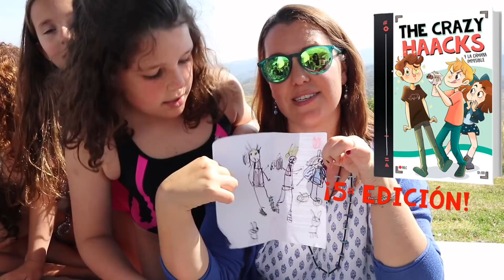🎁 ¿¿QUÉ le REGALAN a MAMI en su CUMPLEAÑOS?? 🎂12 HORAS de FIESTA en casa con AMIGOS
Celebramos el cumpleaños de mami por todo lo alto ¡con una fiesta que dura más de 12 horas en casa!

👉 PUEDES ENVIARNOS TUS CARTAS, DIBUJOS Y REGALITOS A :
29650 Mijas pueblo
Málaga (España)

***15% dto en GOLDCAR.ES con el código HOYNOHAYCOLE